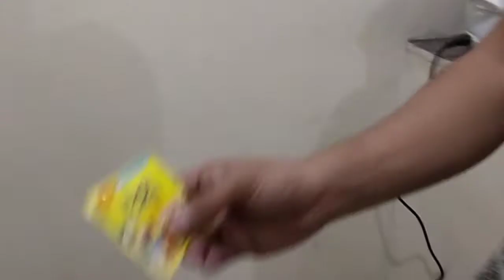SINABAWANG TILAPIA SA KALAMANSI|Jez TV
SINABAWANG TILAPIA SA KALAMANSI
TARA KAIN TAYO MGA IDOL.